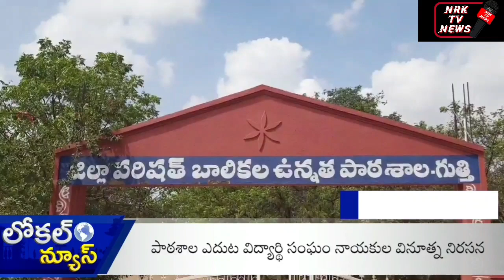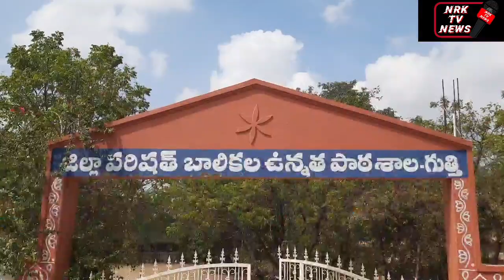గుత్తిలో కుళ్లిపోయిన కూరగాయలతో వినూత్న నిరసన.